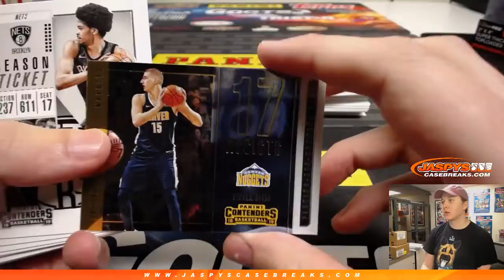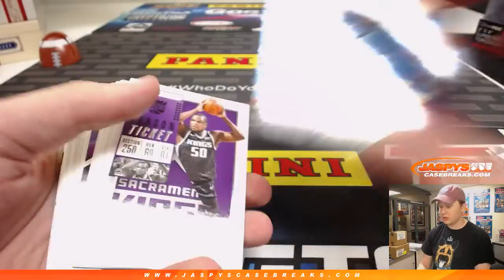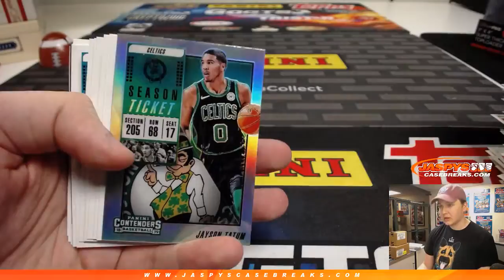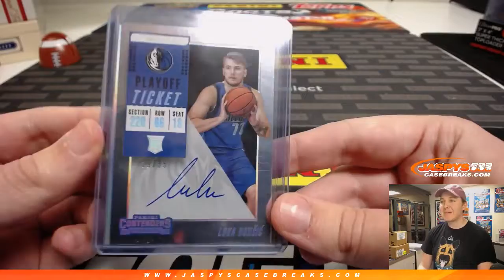2/4/19 - David B's 2018/19 Panini Contenders Personal Box